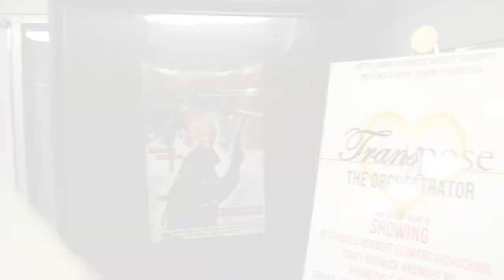Transpose: The Orchestrator (Audience Testimonials)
TRANSPOSE: THE ORCHESTRATOR

UPCOMING SHOWS:
July 13th @ 7 PM
July 14th @ 7 PM
July 20th @ 7 PM
July 21st @ 4 PM

LOCATION:
Charles Herbert Flowers High School
10001 Ardwick Ardmore Road
Springdale, MD 20774
TICKETS AVAILABLE AT:
United-Empire.com
or
First Baptist Church of Glenarden Bookstore